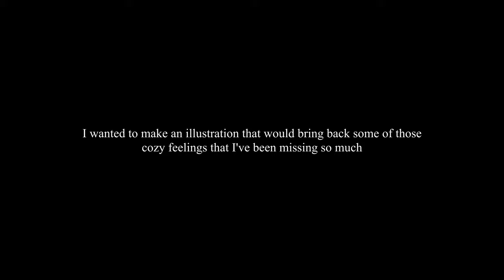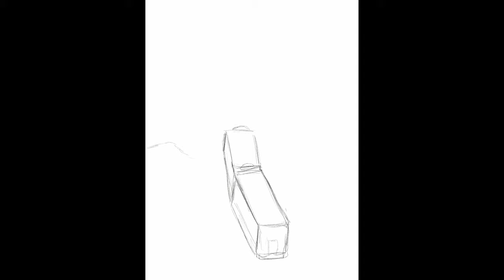Painting a Snowy Night Train || PROCREATE DIGITAL ART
Hello there!
I'm back with another train illustration!  Even though we're in the middle of Summer, I am really missing the cold, cozy weather.  I can't wait for Autumn to arrive soon!

I'd love to check them out and add them to my list!  ♥️

Software Used:  Procreate App on my iPad Pro and Apple Pencil